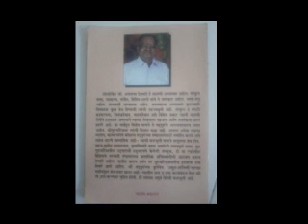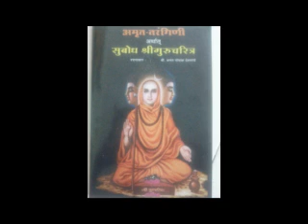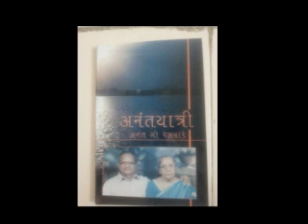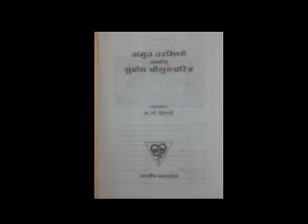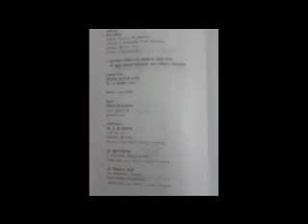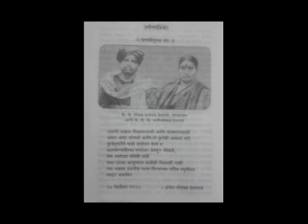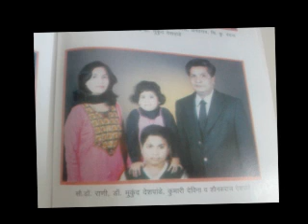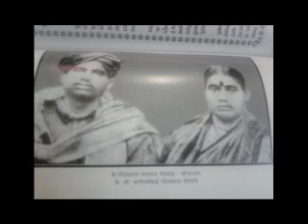सुबोध गुरुचरित्र अर्थात अमृत तरंगिणी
भाऊ मामा ,विजया आई ,दत्तात्रय बाबा ,मी व स्वाती यांच्या कल्पनेतून साकारलेली एक कलाकृती आपण सगळ्यांनी ऐकावी. पण याचे सर्व श्रेय रचनाकार भाऊ मामा यास आहे हे नक्की !